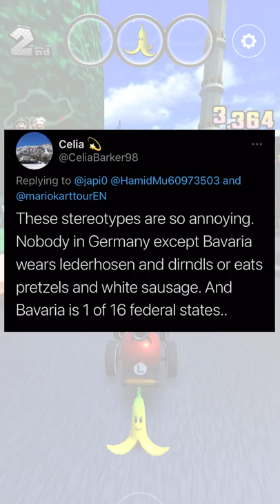The "German Luigi" controversy, explained